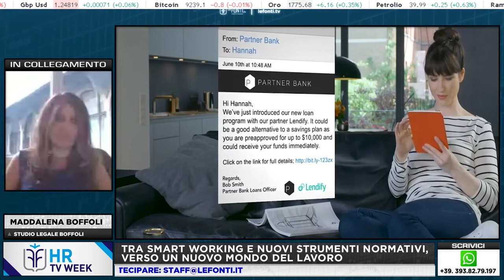HR WEEK - DIRITTO ALLA DISCONNESSIONE con Tiziana Ferrantini e Maddalena Boffoli